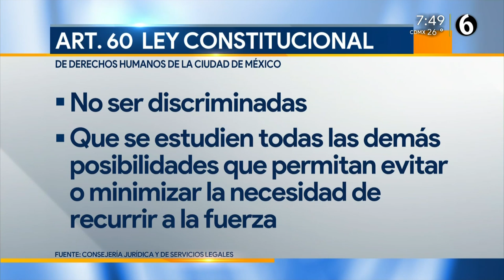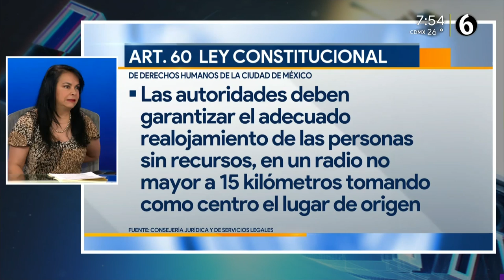Art. 60 de la Ley de Derechos Humanos será modificado para evitar daños a propiedad privada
Margarita Saldaña, secretaria de la Comisión de Derechos Humanos en el Congreso capitalino estuvo en Telediario para ofrecer detalles del dictamen.